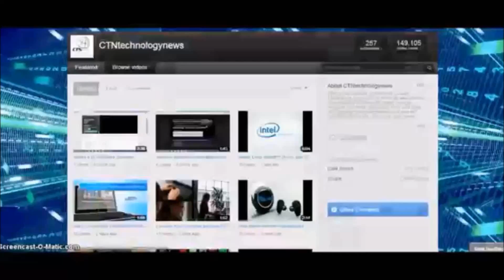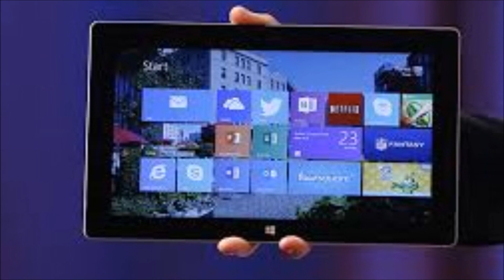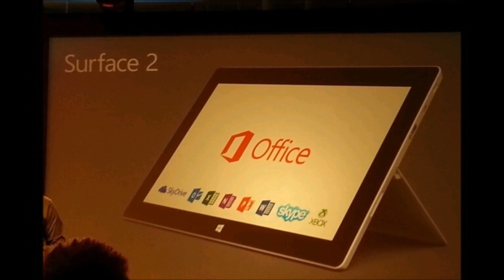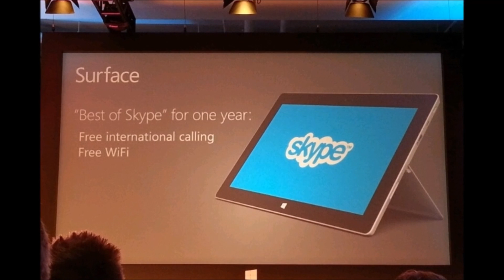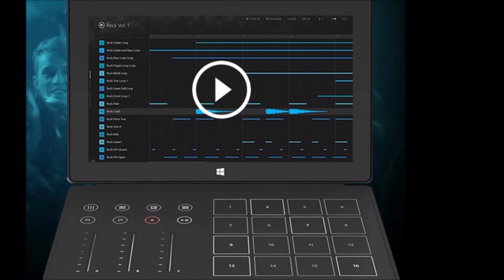Surface 2 Review (1080p)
With a high-res screen, great quality cameras, backlit keyboards, Office 2013, and Windows RT 8.1, the Microsoft Surface 2 is a clear upgrade over last year's Surface RT, but is it actually a device worth getting?  Watch this video to find out!